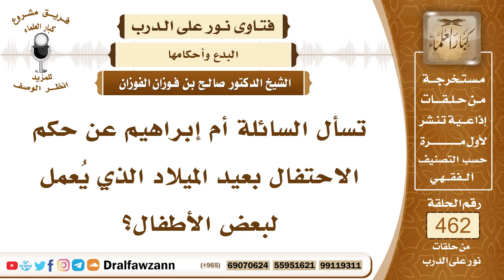6547- حكم الاحتفال بعيد الميلاد للأطفال - الشيخ صالح الفوزان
"6547- تسأل السائلة أم إبراهيم عن حكم الاحتفال بعيد الميلاد الذي يُعمل لبعض الأطفال؟
الجواب: ليس في الإسلام احتفال بأعياد مواليد لا للرسل ولا للناس هذا من البدع التي ما أنزل الله بها من سلطان ومن التقاليد والتشبه بالكفار؛ لأنهم هم الذين يعملون المواليد الدينية والمواليد التذكارية للأولاد وغيرهم فهذه عوائد لا خير فيها فإن كانت هذه الموالد للأنبياء فهي بدعة شنيعة؛ لأن هذا الشيء لم يفعله الرسول ﷺ ولم يحتفل بيوم مولده ولا فعله صحابته ولا فعلته القرون المفضلة والسلف الصالح ولا يعمله أهل السُّنة المستقيمين على السُّنة، وإنما يعمله المبتدعة، والنبي ﷺ يقول: «من أحدث في أمرنا هذا ما ليس منه فهو ردٌّ» وفي رواية: «من عمل عملًا ليس عليه أمرنا فهو ردٌّ» وقال: «وإيَّاكم ومُحدَثات الأمور فإن كل مُحدَثة بدعة وكُلَّ بدعة ضلالة ، وكُلَّ ضلالة في النار» فالواجب على هؤلاء الذين يقيمون هذا الاحتفال بالمولد النبوي أن يتوبوا إلى الله وأن يتركوا هذه البدعة، وأن يتبعوا سُنة الرسول ﷺ وإن زعموا أن هذا من محبته فمحبته لا تكون بالبدعة إنما تكون محبته ﷺ بالاتباع والاقتداء، ﴿قُلْ إِنْ كُنْتُمْ تُحِبُّونَ اللَّهَ فَاتَّبِعُونِي يُحْبِبْكُمُ اللَّهُ وَيَغْفِرْ لَكُمْ ذُنُوبَكُمْ﴾ [آل عمران : 31] فإقامة الحفل بمولده هذا معصية وبدعة نهى عنها الرسول ﷺ؛ لأنه نهى عن كل مُحدَثة وعن كل بدعة فمن فعلها فهذا دليل على أنه لا يحب السُّنة وإنما يحب البدع والمحدثات وهذا في الحقيقة مخالفة للرسول ﷺ.
السيرة الذاتية:
للاشتراك في قناة الشيخ صالح الفوزان

14_ الشيخ محمد أمين الشنقيطي
يتيوب

15_سماحة المفتي عبد العزيز آل الشيخ
 يوتيوب

رئيس الفريق
لمشروع كبار العلماء